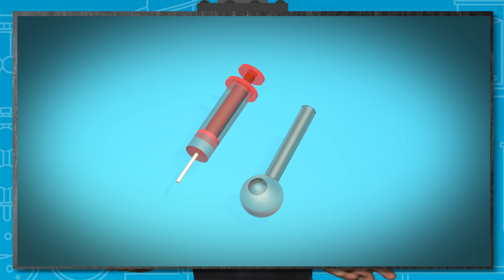What does Heroin do to your brain and body? | Earth Science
We all know that heroin is a dangerously addictive drug, but do you know what it does to your brain and your body?